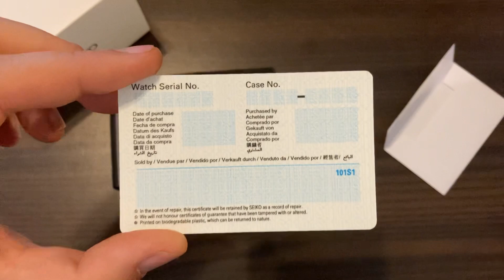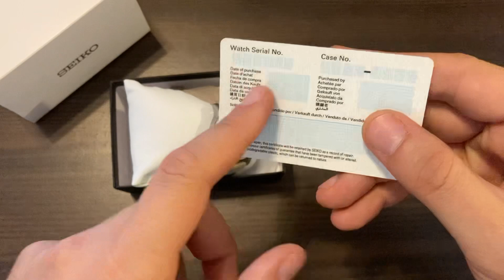Seiko SNK803 Kutu Açılışı & İnceleme & Değerlendirme - Soyu Tükenmekte Olan Bir Cevher!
Hala sıfır olarak bulunabiliyorken bir yaramazlık yapıp yurtdışından sipariş verdiğim otomatik Seiko SNK803 ile sizlerleyim. Vakit ayırdığınız için teşekkürler.